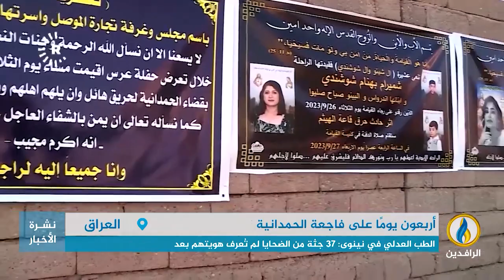تقرير | ذوو ضحايا فاجعة الحمدانية يستذكرون المئات من أبنائهم الذين قضوا بسبب الفساد